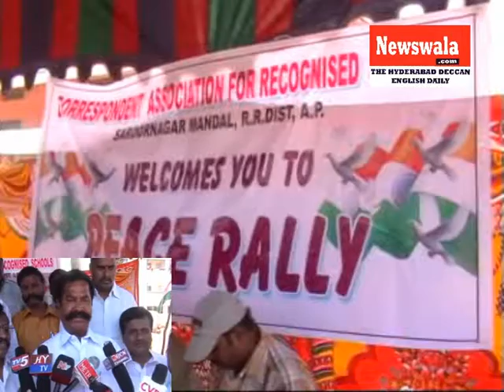Students of Dilsukhnagar schools demonstrated against terrorist activities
Students of Dilsukhnagar schools demonstrated against terrorist activities. Rayees Azam